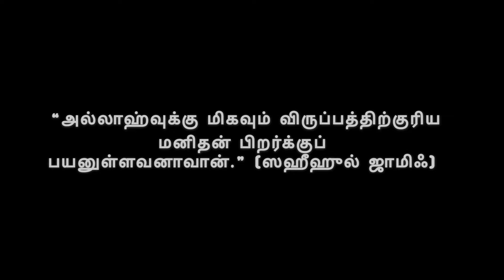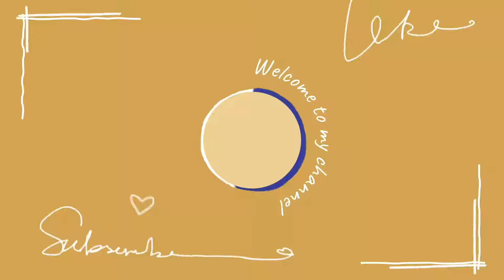Salatullah Salamullah Bayt | meeran333 YouTube channel | Islamic channel | Islamic songs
ஸலாத்துல்லாஹ்_ஸலாமுல்லாஹ் பைத்
Salatullah_Salamullah Bayt